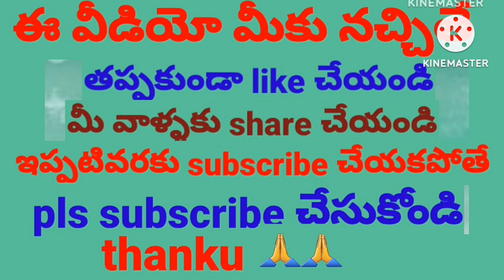చెల్లనిసరుకు కధ#అలనాటి చందమామ కధలుchandamama katalu#ammacheppindicheddamu